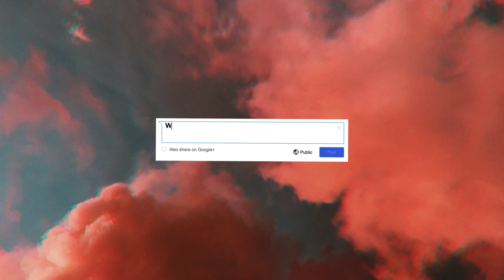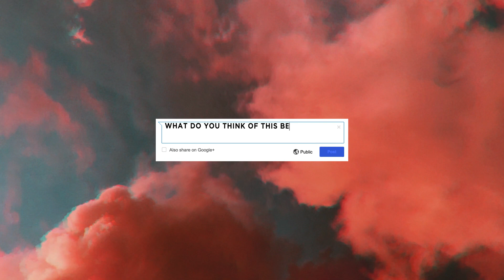Jhay Cortez x Bad Bunny Type Beat 2020 - "Rebelde" | Free Latin Trap Type Beat 2020